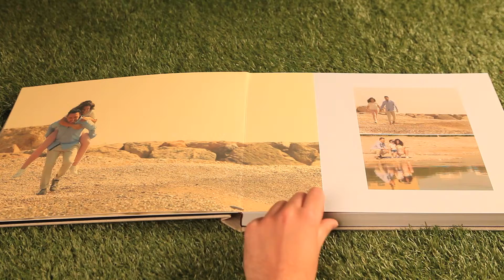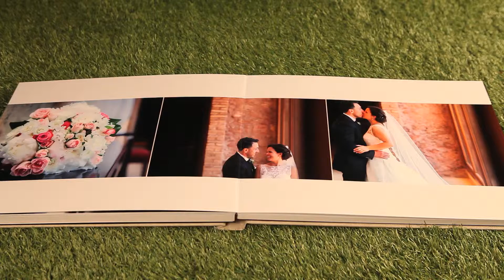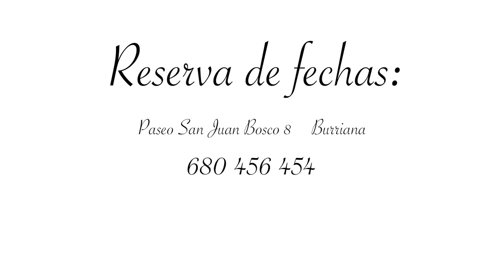Fotógrafo de Boda, álbum de Boda terminado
Realizamos Reportajes de Bodas en Vinaros, Castellón y Valencia principalmente, también nos desplazamos por todo el territorio nacional.

Este es uno de nuestros últimos álbumes de Boda entregado, trabajamos con los mejores fabricantes del país, en binariBodas nos caracterizamos por la perfección final de nuestros trabajos y el estilo y elegancia de nuestros álbumes de Boda. Nuestro estilo personal a la hora de realizar las

Reserva de fechas o 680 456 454